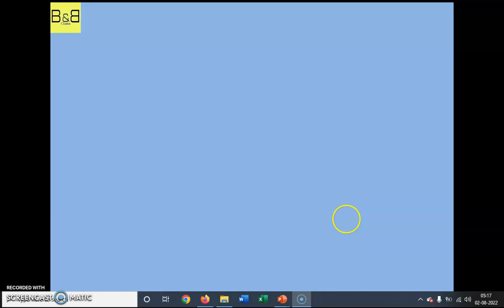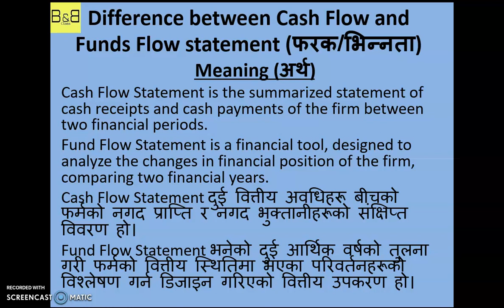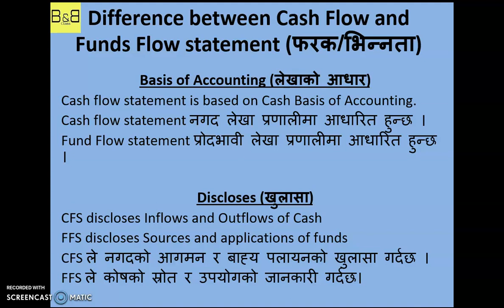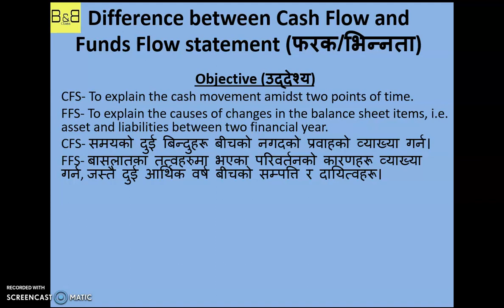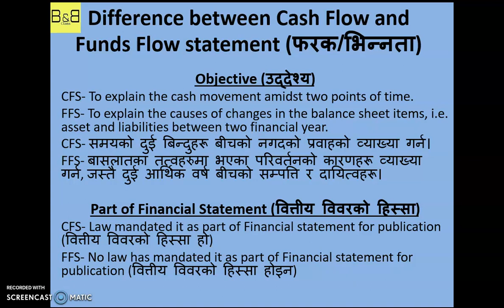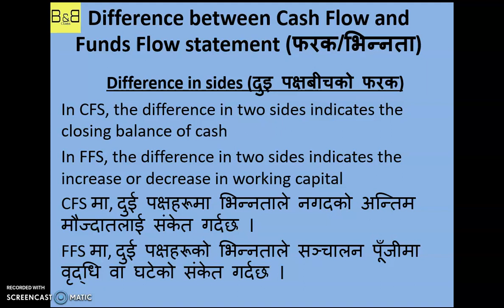Difference between Cash Flow & Fund Flow Statement | CFS र FFS बीच फरक -English Nepali- Banking Prep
The video explains the difference between Cash Flow Statement (CFS) and Fund Flow statement (FFS) based on several bases.